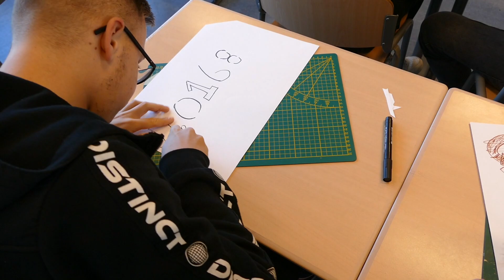Markland College Oudenbosch opening CKV jaar 2022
...wat gebeurde er deze week op het Markland College?